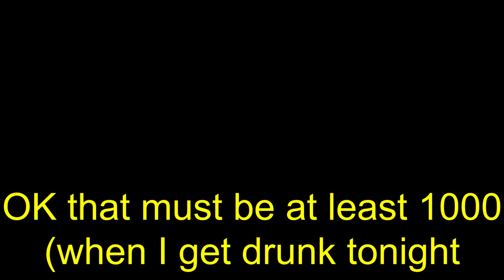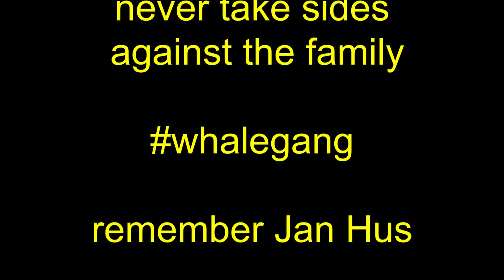1000 Munchie memes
well maybe a gazillion I never counted them.  I normally do not make memes while sober